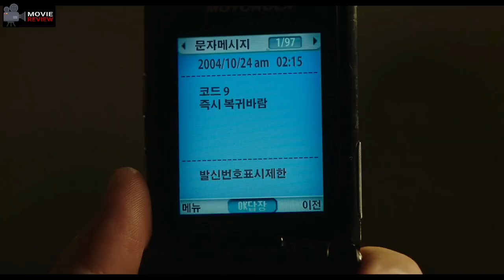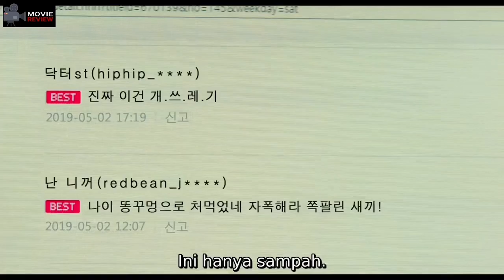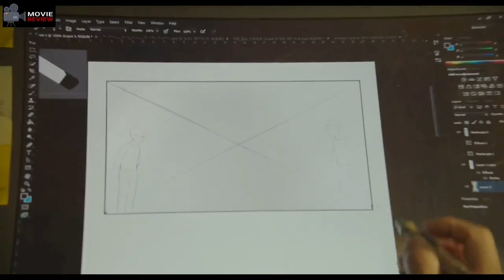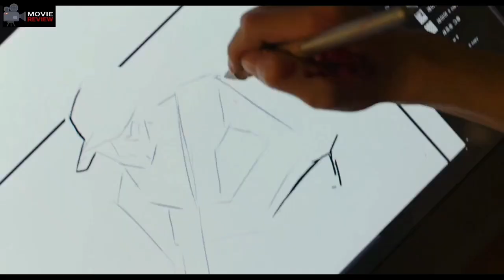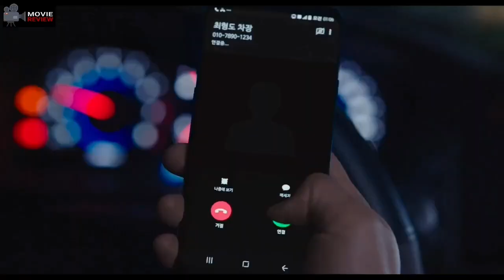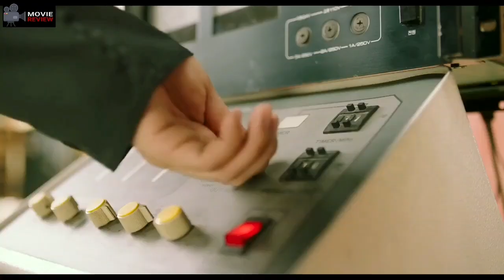AGEN PEMBUNUH YANG HOBI MENGGAMBAR | ALUR CERITA FILM ACTION TERBAIK | HITMAN AGENT JUN 2020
ALUR CERITA FILM HITMAN AGENT JUN

Video ini akan membahas alur cerita film hacker terbaik dengan judul Hitman Agent Jun yang rilis pada tahun 2020

PERINGATAN !!
Adegan-adegan dalam video ini hanya bersifat fiktif dan hanya untuk hiburan saja. Dilarang meniru atau mencontoh gerakan-gerakan tersebut tanpa pengawasan ahli. Jika ada kesamaan nama tokoh, tempat kejadian ataupun cerita, maka itu semua hanya kebetulan semata dan tidak ada unsur kesengajaan dari editor.

_______Credit Title_______

Ide :
*Ivan

Riset :
*Ivan

Editor :
*Ivan

Narasi :
*Ivan

Dubber :
*Ivan

Adsense :
*Nyonya Ivan

_______Hardware Equipment_______

Perangkat Recording :
*Mic Clip-on (22rb via shopee)

_______Software Equipment_______

Video Editing :
*Kine Master Pro (Google)

Sound Editing :
*Lexis Audio Editor (Playstore)

Thumbnail Editing :
Picsay Pro + PixelLab (Playstore)

_______Support Equipment_______

*Puma VStorm
*Oat Drips Liquid Banana
*Kapal Api Mix
*Paramex/Paracetamol
*Vicks Inhaler
*Kuota Belajar Kemdikbud :)

_______Tags_______